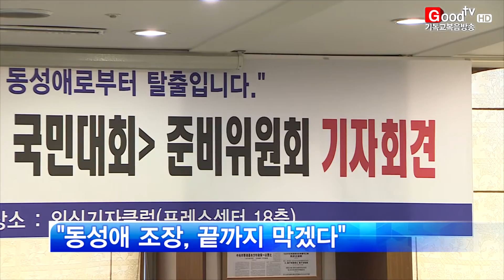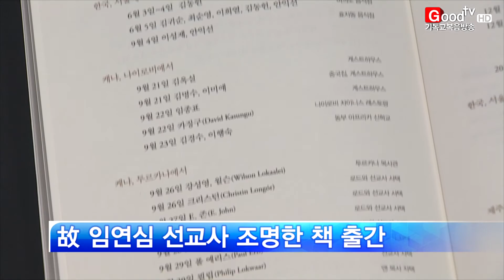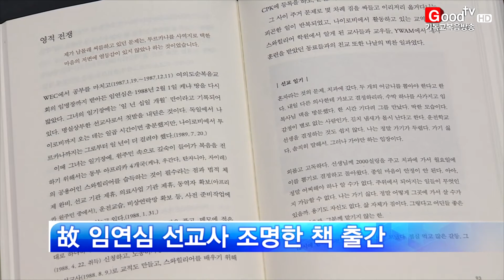[Goodtv 주간종합뉴스 20160527] 분야별 주요뉴스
기독교대한성결교회가 제110년차 총회를 열고 새로운 지도부를 선출했습니다. 문화계에서는 투르카나의 맘으로 불린 고 임연심 선교사의 삶을 담은 책이 출간돼 눈길을 끌었습니다. 한주간 분야별 주요 뉴스를 김준수 기자와 김주련 기자가 전해드립니다.

교계1. 기성총회

교계2. 퀴어축제 반대 기자회견

교계3. 다출산범국민대회

문화1. '삶이 말하게 하라' 책 발간

문화2. 2016 선물프로젝트

문화3. 김농주 목사 사진전